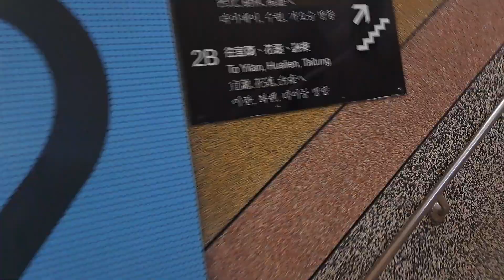4152次北湖發車經由宜蘭線開往福隆的銀綠色微笑號EMU900型十輛一編組EMU937區間車，和4123次蘇澳發車經由宜蘭線開往樹林的單組EMU515區間車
112/1/31瑞芳站8:49分拍攝4152次北湖發車經由宜蘭線開往福隆的銀綠色微笑號EMU900型十輛一編組EMU937區間車，和4123次蘇澳發車經由宜蘭線開往樹林的單組EMU515區間車